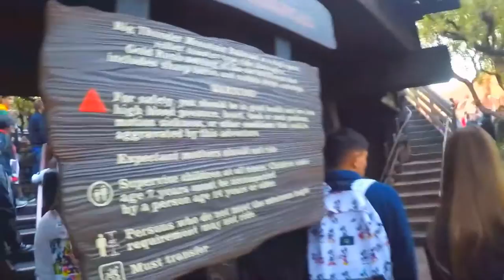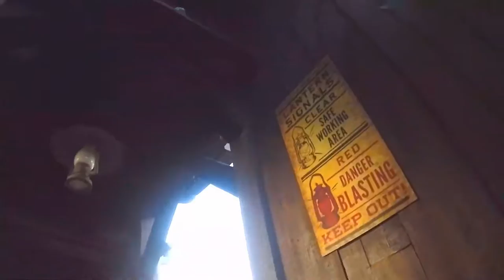Big Thunder Mountain Railroad On-Ride and Queue POV 1080p 60fps Roller Coaster, Disneyland Park 2020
Reasons for reuploading: Although the original edited upload was having only 17 likes and was made with iMovie, I decided to reupload it in 60fps and make the video in Vegas Pro 11 *With Twixtor PRO*, even if it's in auto-low light setting from a GoPro, plus it is possible to use Twixtor Pro to convert in REAL 60fps! I used a color correcter to adjust the colors of the video to make it look better than before. And also for fun, for getting attention for my new subscribers after Mid-March 2020 and a preparation for Disneyland Park and Disney California Adventure's Actual Park reopening with rides.

Big Thunder Mountain Railroad is a mine train roller coaster located in Frontierland at several Disneyland-style Disney Parksworldwide. The ride exists at Disneyland Park (California) and the Magic Kingdom at Walt Disney World as Big Thunder Mountain Railroad, and at Tokyo Disneyland and Disneyland Park (Paris) as Big Thunder Mountain. Big Thunder Mountain Railroad is also the name of the fictional rail line the roller coaster depicts.

Opening date: September 2, 1979
Replaced: Mine Train Through Nature's Wonderland

Type: Steel – Mine Train
Designer: Walt Disney Imagineering
Model: Mine Train
Track layout: Custom
Lift/launch system: Chain lift hill
Height: 104 ft (32 m)
Speed: 35 mph (56 km/h)
Inversions: 0
Duration: varies (about 3 minutes)
Height restriction: 40 in (102 cm)
Manufacturer:
Dynamic Structures (California)
Arrow Dynamics (Florida)
Vekoma (Tokyo, Paris)

Hang Onto Yer Hats!
Legend has it that after gold was discovered in the 1850s, eerie incidents took place in the mine. Trains would take off and race through tunnels… by themselves.
As you enter the cursed cavern, your train speeds up along the rickety track. Shoot under a booming waterfall and dodge a falling boulder from an unexpected landslide as you swoop around sharp turns and drop into desolate canyons.
On this rip-roaring adventure, you may learn that some legends turn out to be true...
How Scary Is it?
Big Thunder Mountain Railroad is a fast rollercoaster-type attraction designed for kids and adults. However, some sections of this attraction are bumpy and take place in the dark.
A Bit of Disneyland Lore
The miniature ghost town of Big Thunder that you roll past at the end of the attraction predates Big Thunder Mountain Railroad. Originally named Rainbow Ridge, the town is one of several elements from the Rainbow Caverns Mine Train (later called Mine Train through Nature's Wonderland) that transported Guests around Frontierland from 1956 to 1977.

Credit to the Disneyland website and Wikipedia for details